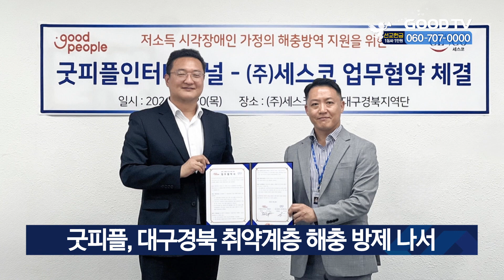굿피플, 대구경북 취약계층 해충 방제 나서 [GOODTV NEWS 20240625]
국제구호개발 NGO 굿피플 대구경북지부가 세스코와 업무협약을 체결했습니다. 전호철 굿피플 마케팅본부장, 김성욱 세스코 홈케어 대구경북지역단장 등이 참석한 가운데 두 기관은 대구경북 지역 취약계층을 발굴해 전문적인 방역 서비스를 제공하기로 약속했습니다. 이달까지 해당 지역 저소득 시각장애 가구 10곳을 선정해 1년간 해충 방제와 매트리스 케어, 살균 서비스 등을 지원합니다. 한상봉 굿피플 대구경북지부장은 “시각장애 가구의 경우 특히 집에서 바퀴벌레 등 해충이 발생해도 쉽게 발견하지 못하는 경우가 많다”면서 세스코와 대구경북 소외계층을 돕는 일에 최선을 다하겠다고 말했습니다.

* 방송시간
 GOODTV NEWS

● 본방 : 월 ~ 금요일 21:50
● 재방 : 화 ~ 금요일 06:50  /  토요일 06:00
● 삼방 : 화 ~ 금요일 12:00   /  토요일 14:00

* 시청방법

- IPTV: KT Genie TV 234번, SKB Btv 293번, LG U+ 273번
- 위성TV: KT 스카이라이프 186번
- 케이블: Btv 케이블 224번, LG헬로비전 289번, 딜라이브 303번,